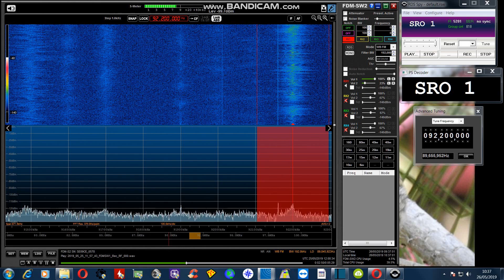E Skip in UK: Slovakia - 92.2 MHz SRo1 Rádio Slovensko - 25/05/19 1200 hrs UTC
Reception of SRo1 Rádio Slovensko of Slovakia during an E Skip opening from eastern Europe.
Received in Southampton, UK on 25/05/19 @ 1200 hrs UTC using an Elad FDM-S2 & an external antenna connected to a signal booster.